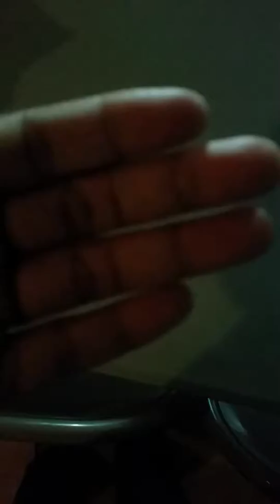Nyla at her Star Factory Field Trip